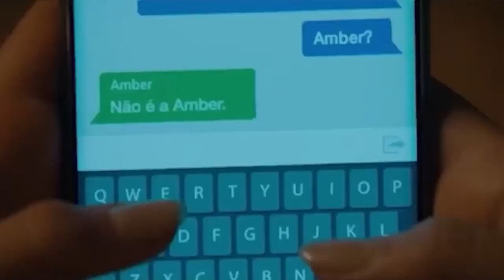BOLETIM CULTURAL 17/03/2023